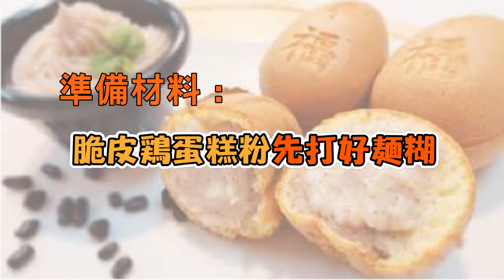內餡粉(應用)( 白玉草苺牛奶、芒果牛奶口味)：製作◆田義食品◆Premix powder maker